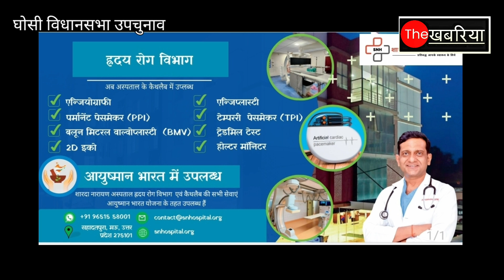Ghosi by Election: यह किन्नर बदल देगा घोसी का चुनावी समीकरण, जानिए क्या कर रहा